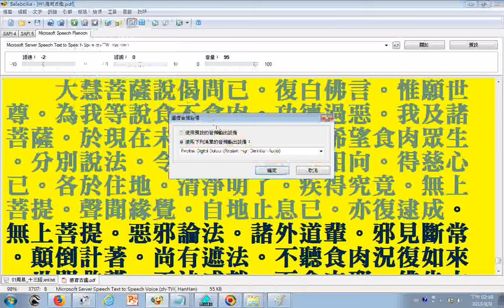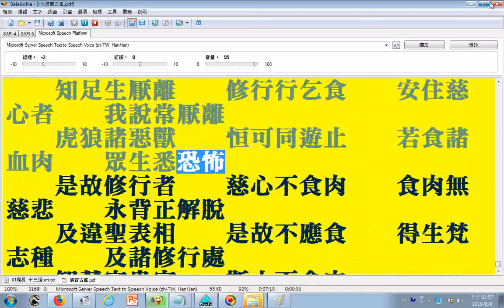朗讀楞伽阿跋多羅寶經02 食不食肉。功德過惡。我及諸菩薩。於現在未來。當為種種悕望食肉眾生。分別說法。令彼眾生。慈心相向。得慈心已。各於住地。清淨明了。疾得究竟。無上菩提。聲聞緣覺。自地止息已。亦